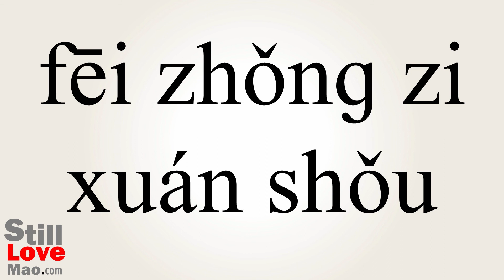How to Say Unseeded in Chinese